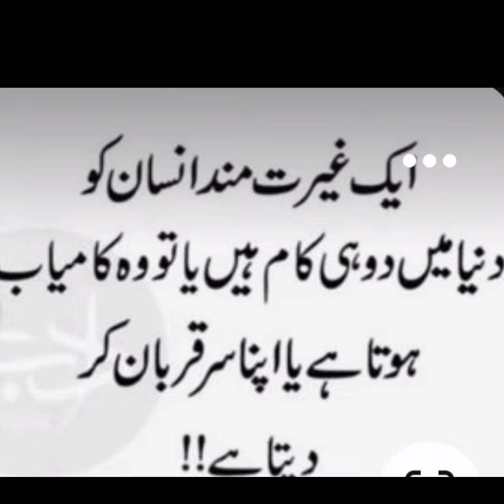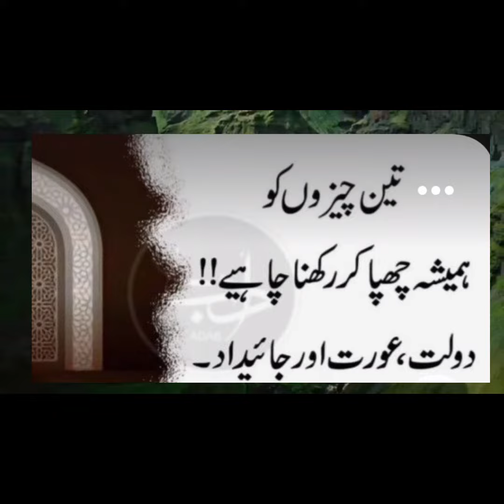Horse jtni taqat chahty ho to Roz chany Khao l us shaks sy Daro jo khuda sy ni darta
Best Motivational Thoughts And Quotes | Motivational Thoughts And Positive Life Quotes in Urdu
maa bate ki love you 2023 | baap aur beti ki kahni | heart touching bahan bahi ki love story in Urdu
status,new staus,new status,sad status,shorts,Zunaira ahmed,Shayari,urdu Shayari
Agar zindagi mein khush rahana hai to 50 baten yad rakho,Imam shafi quotes in Urdu,Motivational quotes,afsaana quotes,sufi,Urdu Adabiyat,Maulana Rumi quotes in Urdu,Urdu quotes,maulana rumi,quotes in urdu,islamic quotes,quotes,Rumi quotes,ilm tv